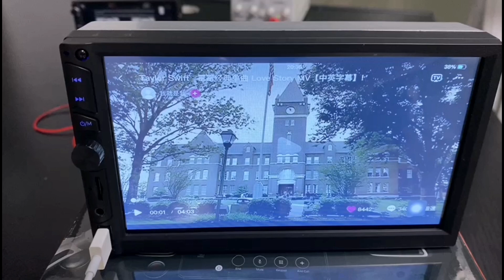mirror link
This is a multifunctional double din car stereo with Bluetooth, support apple Carplay & Andriod Auto.
Multi-Function:
1. Voice Control: Hands-Free for safer driving. You can voice control to have a call, navigation, play music, send messages, etc.
2. HD Sensitive Touchscreen: 1280×720 high resolution
3. Free Back-up Camera: The waterproof camera makes it safer when you are driving during the night and day, and more convenient.
4. Bluetooth 5.1 & Free Microphone: Built-in Bluetooth and microphone that enables both hands-free calling and audio streaming, safe and convenient.
5. Mirror Link: Unlike Carplay or Android Auto, the Mirror-Link function will directly project your phone screen to the car stereo.
6. GPS Navigation: You don't need to buy professional navigation, your mobile phone's navigation can be updated to the latest version at any time, allowing you to avoid traffic jams, lane changes, and gas station changes.
7. Steering Wheel Control: You can control the car stereo using the vehicle's existing steering wheel control buttons that make your ride more convenient.
8. FM Radio: Car Radio Receiver support automatically searches channels, Listening to music, news, and traffic information.
9. Custom boot logo：You can choose your favorite wallpaper or car logo through the menu options.
10. size:
The front panel size is 178×103mm, 7×4.05inch.
An extra frame adapter is also included to expand it to 188x112 mm, 7.4×4.41inch.
Our car audio is also suitable for the following common sizes:
Commonly used sizes for car series in the U.S. and Europe: 178×99mm, 9×3.9inch
Commonly used sizes for car series in the Asian: 178×100mm, 7×4inch
Other common sizes: 190×116mm, 7.48×4.56inch